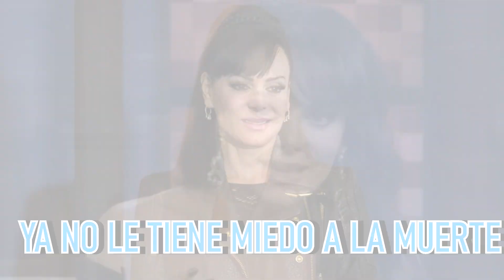Tras la perdida de su hijo JULIAN FIGUEROA, MARIBEL GUARDIA asegura YA NO LE TEME A LA MU*ERTE!